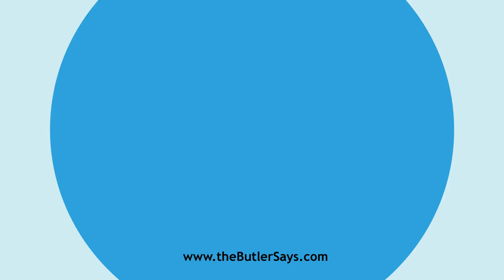Learn how to say this word: "Alnage"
This is the definition of "Alnage":
n.  Measurement (of cloth) by the ell; also, a duty for such
   measurement.